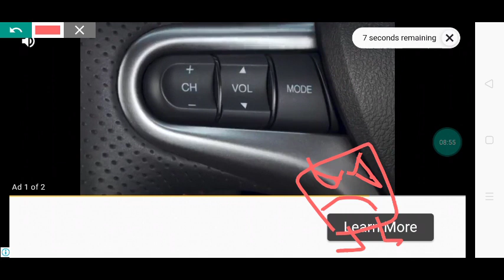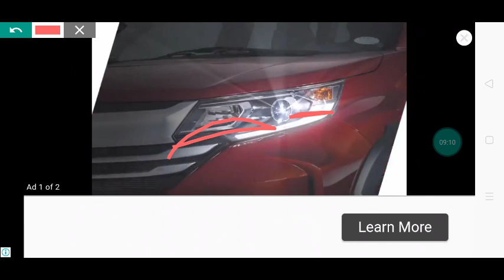Hungry shark episode (84) season Beasty (56) new sharks I create